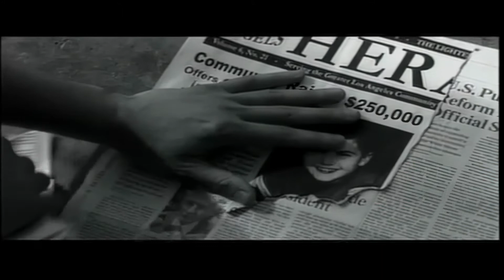Arc | Flock Entertainment | Jonah Blechman | Garrett M. Brown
A disgraced LAPD detective embarks on a quest to redeem his integrity by finding a missing child.

Watch 'Arc' streaming now on Flock Entertainment.